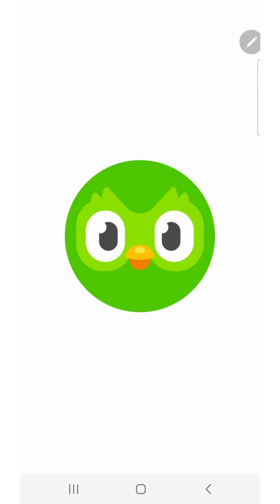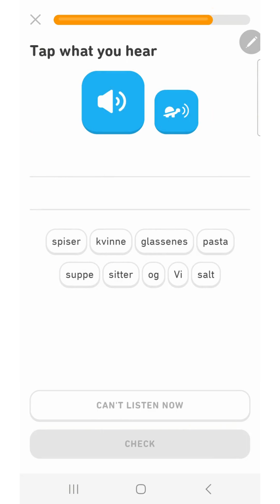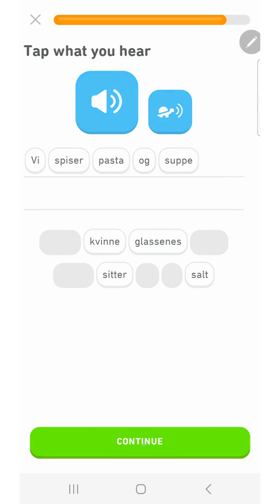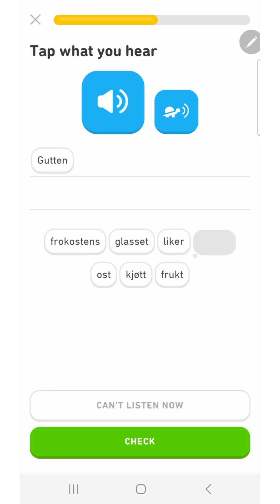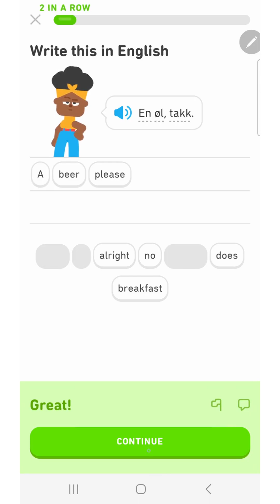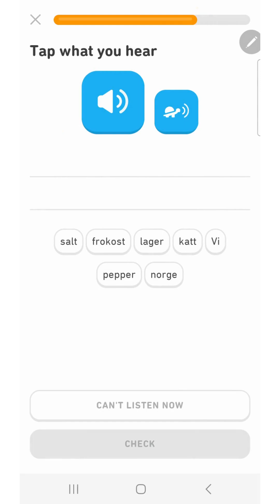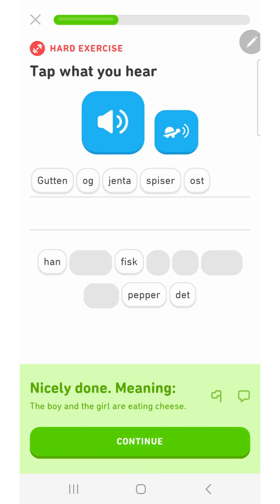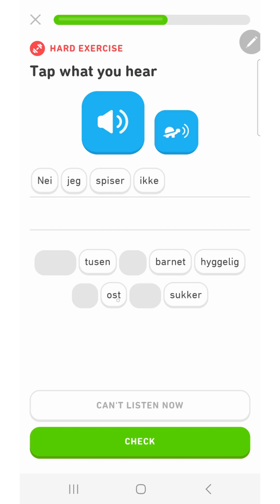Learning Norwegian Language with Duolingo (Day 7a)